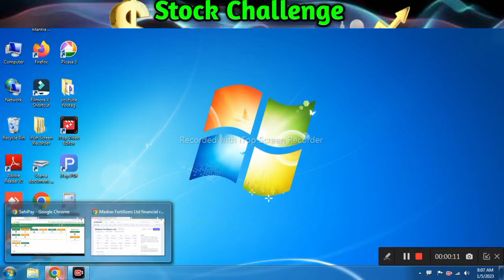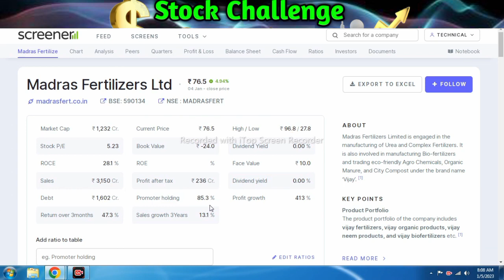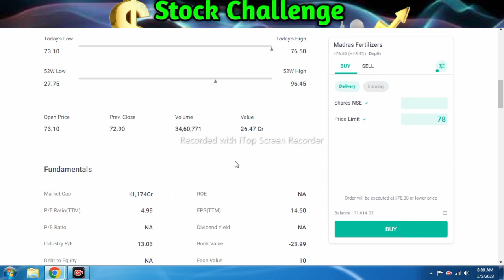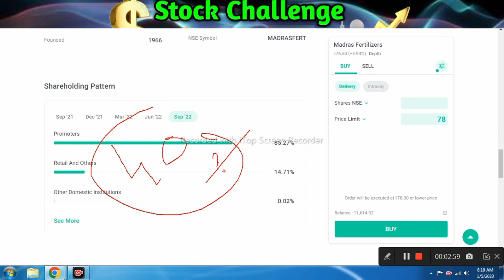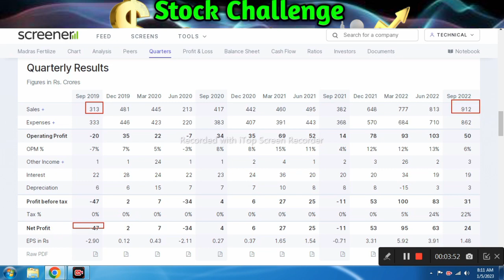1 नहीं 10 करोड़ बनेगा ये शेयर्स डायरी में लिख्लो l 2023 के लिए Penny shares |Multibagger Penny stock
1 नहीं 10 करोड़ बनेगा ये शेयर्स डायरी में लिख्लो l 2023 के लिए Penny shares |Multibagger Penny stock